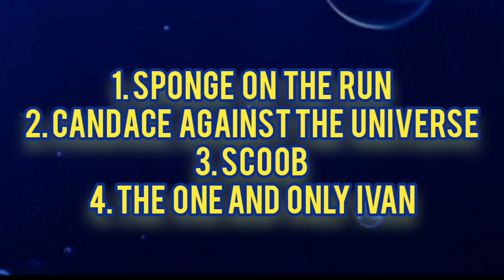Initial Impressions - The Spongebob Movie Sponge on the Run (2020)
This video is long considering I am only reviewing 1 movie because I have a lot to say about this film. Also, there is no spoilers but if you don't want to know much about what happens, watch the film first.